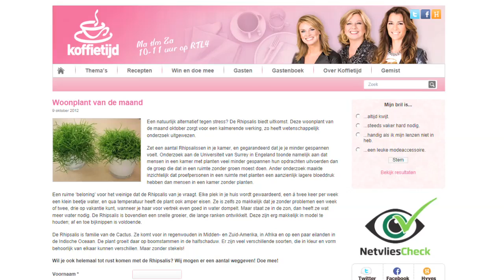Nostre campagne: i benefici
Il fiorista Leon Vermeulen spiega in questo video come collega le attuali campagne dell'Ufficio Olandese dei Fiori.